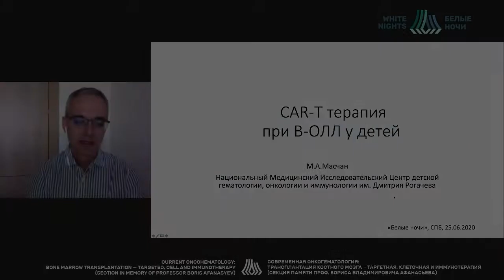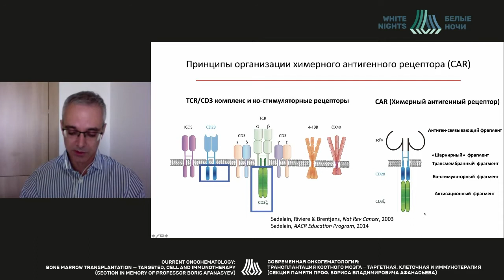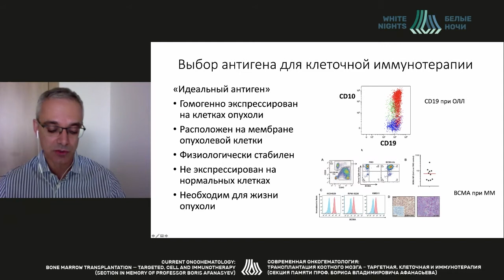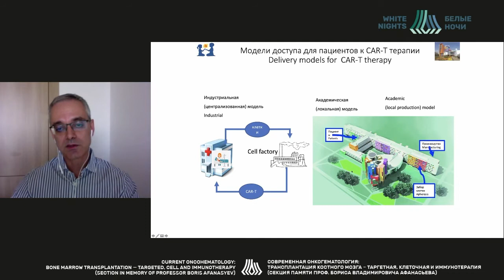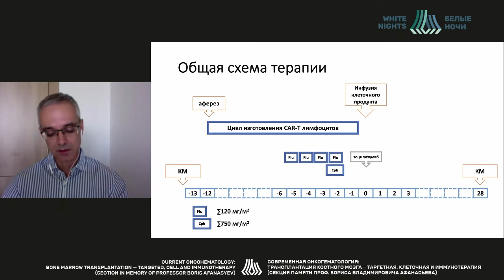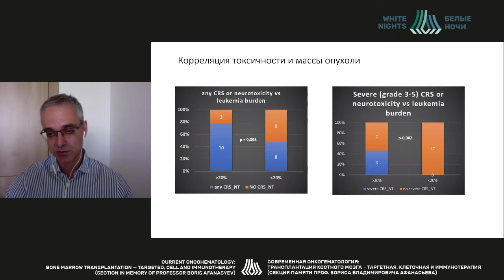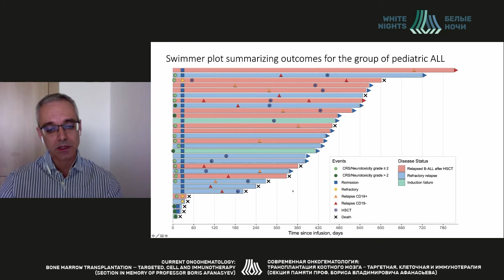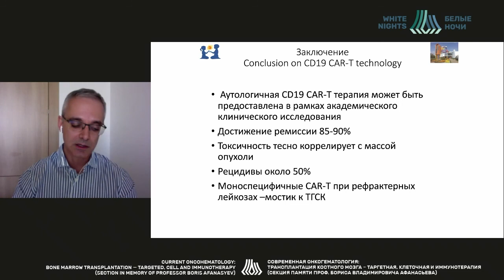CD19 CAR-T терапия в лечении рефрактерного ОЛЛ у детей (Масчан М.А.)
Масчан Михаил Александрович - заместитель генерального директора-директор Высшей школы молекулярной и экспериментальной медицины ФГБУ «НМИЦ ДГОИ им. Дмитрия Рогачева» Минздрава России, д.м.н., профессор, Москва